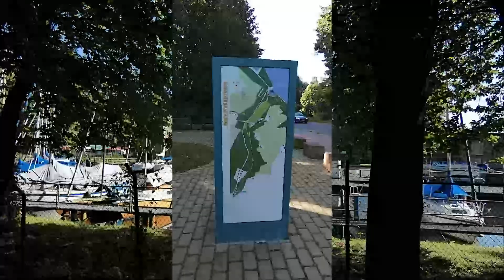Radtour um den Baldeneysee